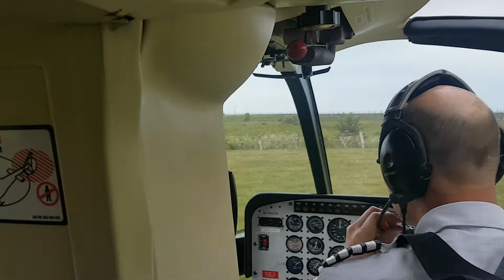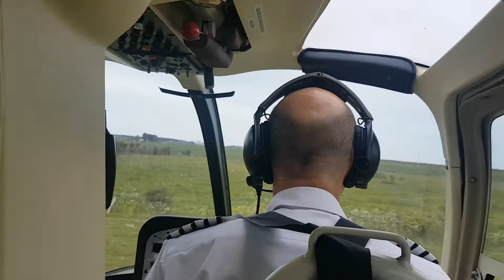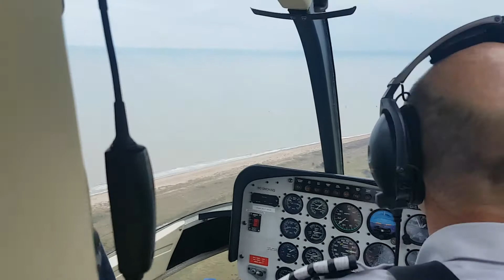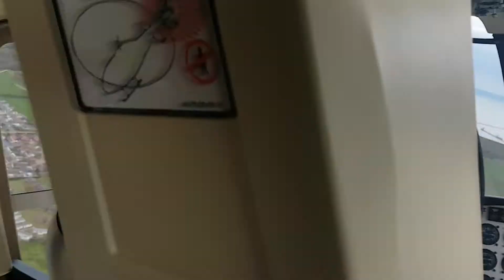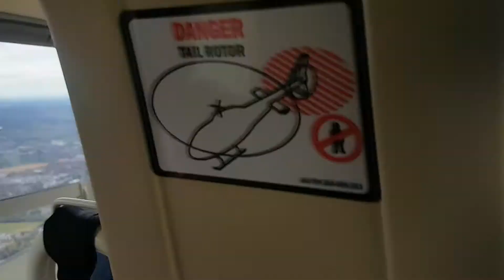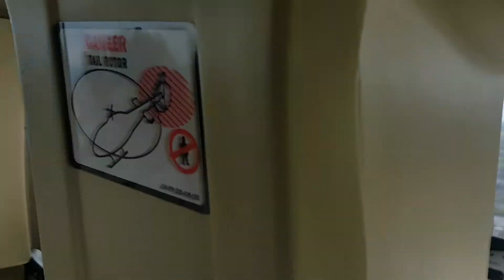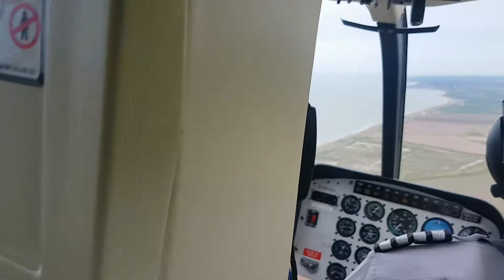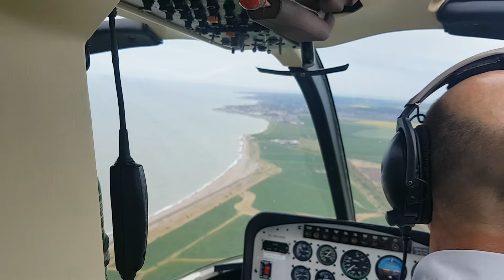Heli Charter Tour Manston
Heli Charter tour from Manston through to Pegwell Bay, Deal, Dover, Canterbury, Herne Bay, Reculver to Manston. Amazing!